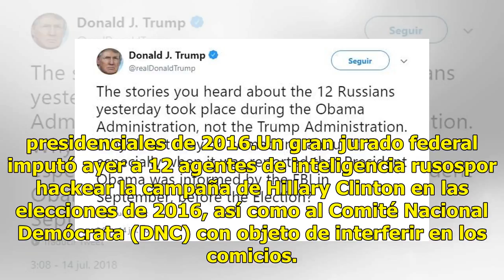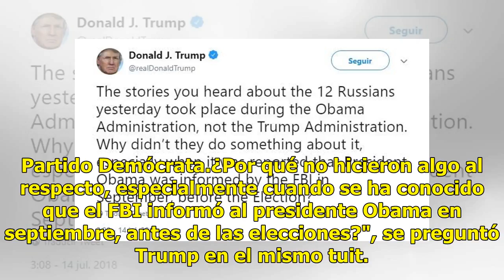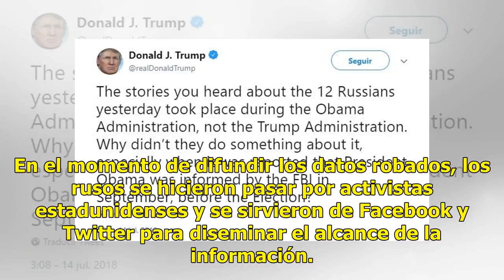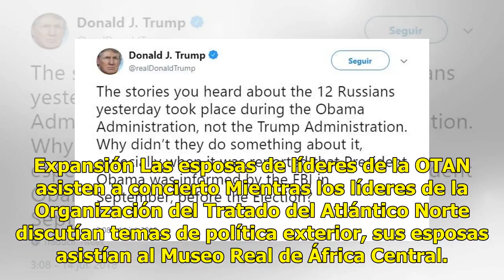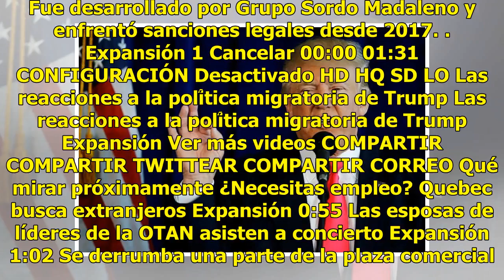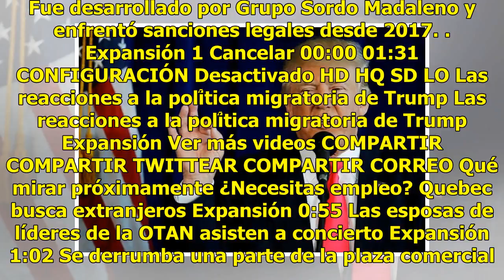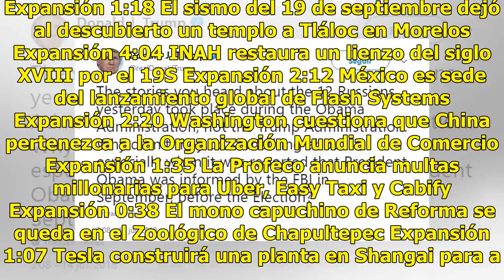Trump culpa a Obama de hackeo ruso en 2016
El presidente estadunidense, Donald Trump, culpó hoy a su antecesor en el cargo, Barack Obama (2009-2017), por no actuar para prevenir el ataque cibernético ruso contra los servidores de la campaña de la demócrata Hillary Clinton que pretendía influir en las presidenciales de 2016.Un gran jurado fed...